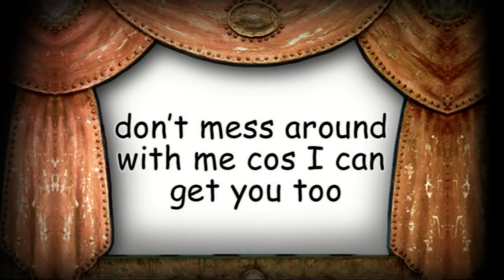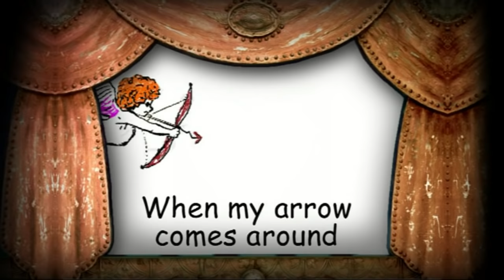Boogie Cupid Merry Dance of love (faffytunes original)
Boogie woogie Cupid  and the Merry Dance of love
A light hearted tune for valentine

               Original song and images by faffytunes